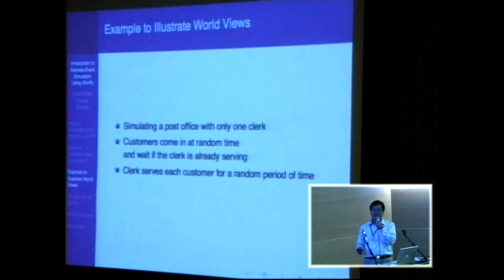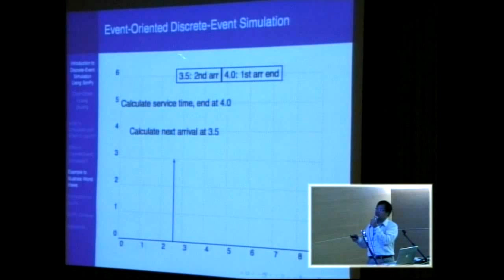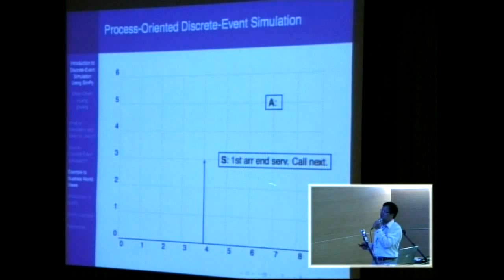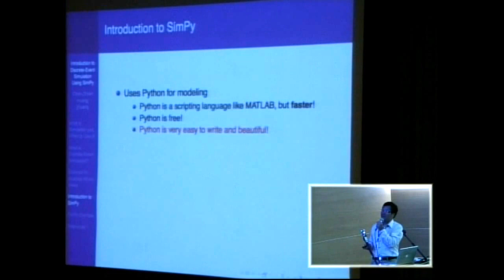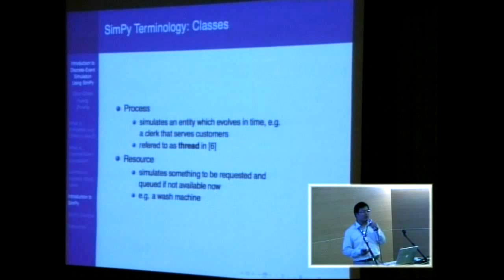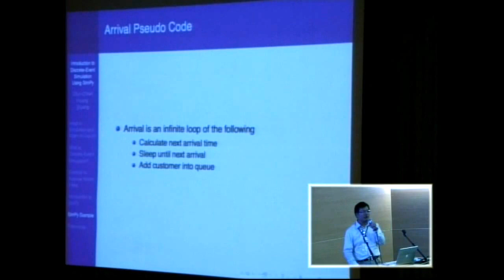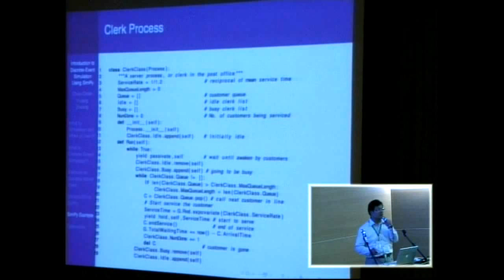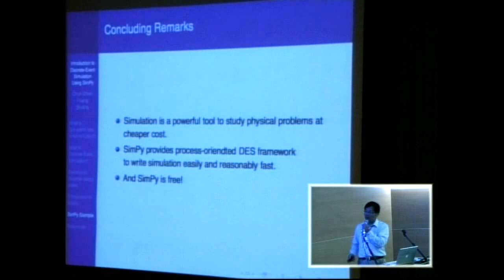[PyConTW 2012] Introduction to Discrete-Event Simulation Using SimPy by 黃俊傑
黃俊傑 (Chun-Chieh Huang)

黃俊傑任職於通訊產業，是一位資深軟體工程師，他從 2000年開始使用 Python，在工作或業餘場合都是 Python 愛好者。

Introduction to Discrete-Event Simulation Using SimPy, Talk Summary:

Simulation is used in many areas in modern world, such as game engine, computer hardware design, realtime operating system profiling, and traffic simulation. Simulation is a cheaper way to do experiments in a virtual environment created in a computer in order to study physical problems. Nowadays, simulation is used in many areas, such as game engine, IC design simulation before tapeout, freeway route planning before construction, and battlefield simulation.

In the presentation, we will try to introduce how to write a discrete-event simulation by SimPy, which is a process-oriented discrete-event simulation language for Python.

We will explain what discrete-event simulation is by starting from introduction to categories of simulation and then define what discrete-event simulation is by combination of these categories. There are three different world views, i.e. programming paradigms, for discrete-event simulation, namely activity-oriented, event-oriented, and process-oriented. Then we will go through each world view with illustrations and examples. Instead of writing a discrete-event simulation by yourself with weeks of time spending on debugging, there are simulation languages provided by many companies or organizations to ease the burden of writing simulation engine. Process-oriented discrete-event simulation language is the most widely available world view among these simulation languages and the easiest to maintain among these three world views. SimPy is a process-oriented discrete-event simulation language for Python. Combined with the easiest world view and the intuitive nature of Python, SimPy might be the easiest simulation language in the world. We will then introduce SimPy by an example.